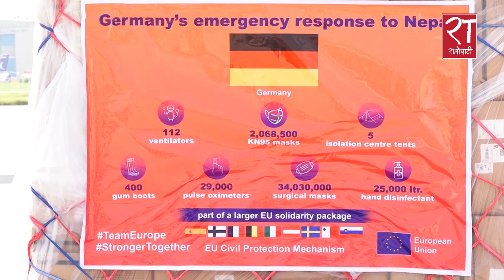स्वास्थ्य सामाग्री लिएर जर्मनी जहाज नेपालमा